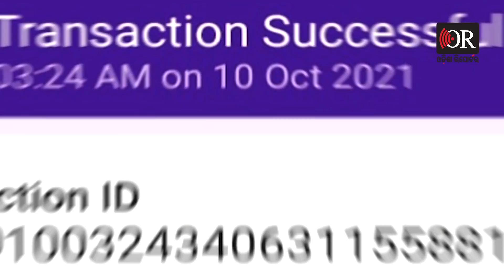ଅମ୍ରିତ ରଚିଥିଲା ଷଡଯନ୍ତ୍ର ! | Odisha Reporter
ଅମ୍ରିତ ବିଶ୍ବାଳ ହିଁ ରଚିଥିଲା ଷଡ଼ଯନ୍ତ୍ର । ମନୀଷ ଚିହ୍ନିନଥିବା 2 ବ୍ୟକ୍ତିଙ୍କୁ ଡାକିଥିଲା ଅମ୍ରିତ । ମୃତ୍ୟୁ ପଛରେ ହୋଟେଲ ବିଲ୍ ନୁହେଁ, ମନୀଷଙ୍କୁ ହତ୍ୟା କରିବାକୁ ପୂର୍ବରୁ ପ୍ଲାନ ହୋଇଥିଲା ରେଡି। ଯୋଜନା ମୁତାବକ, ମନୀଷ ଚିହ୍ନିନଥିବା 2 ଜଣ ଯୁବକ, ଦିନେଶ ଏବଂ ମୃତ୍ୟୁଞ୍ଜୟକୁ ନିମୟନ୍ତ୍ରଣ କରିଥିଲା ଅମ୍ରିତ ବିଶ୍ବାଳ।